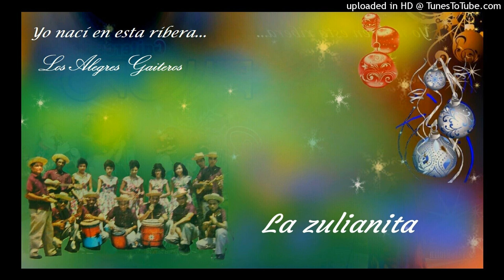La Zulianita - Los Alegres Gaiteros.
Gaita típica zuliana.